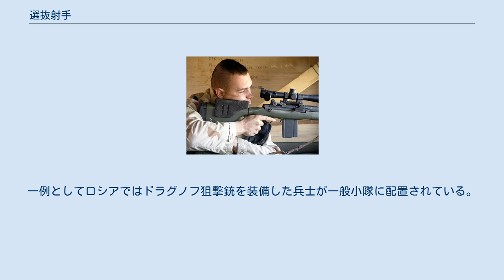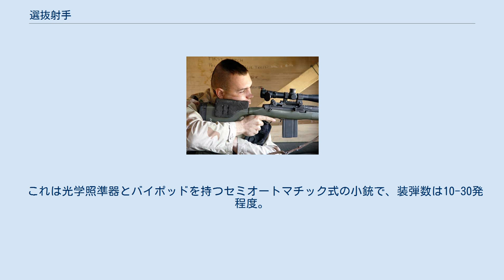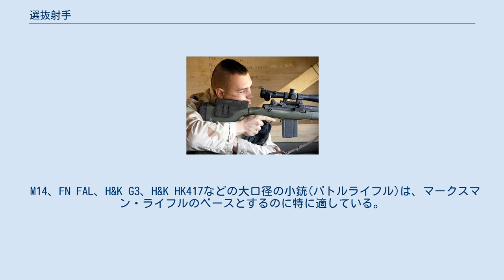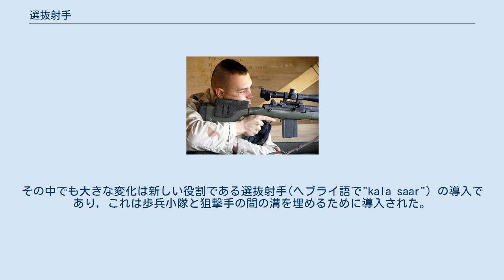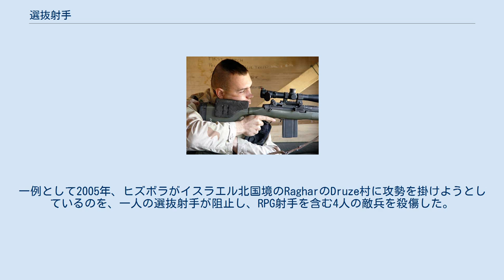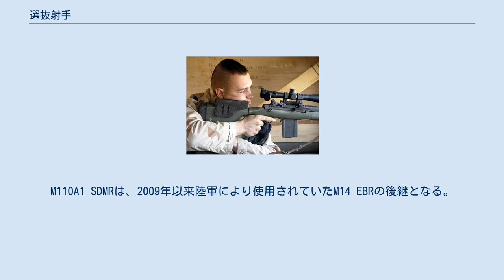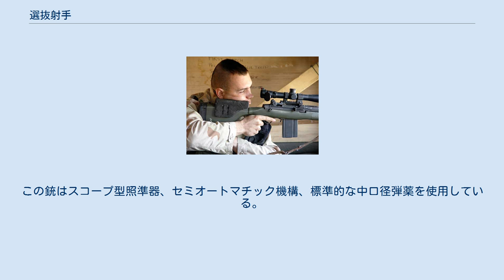選抜射手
アメリカ海兵隊員選抜射手（マークスマン） 選抜射手（せんばつしゃしゅ、英: Designated marksman, DM）はマークスマンとも呼ばれ、アメリカ陸軍の歩兵小隊に属し、主として800メートル以内の標的に対してより正確な射撃をするために訓練された歩兵のことを指す。
正確な射撃だけではなく素早く攻撃を加えることが求められ、一般の歩兵と狙撃手の中間の存在といえる。
 他国軍隊にもこれに相当する兵士が配属されている。
一例としてロシアではドラグノフ狙撃銃を装備した兵士が一般小隊に配置されている。
またイスラエル国防軍に於いては分隊狙撃手と呼ばれる兵士が同様の役割を担っている。
 軍隊において、分隊や小隊規模で運用される選抜射手に対し、狙撃手は観測手や通信手などの少人数で行動する。
任務も通常の歩兵運用とは異なり、戦術、サバイバル技能や射撃面などで、より専門的技能を必要とする。
服装も敵に発見されないようによく偽装され、ギリースーツを着こむこともある。
逆にヘルメットは重く、シルエットが目立つため着用しない。
狙撃銃も通常のアサルトライフルとは異なる高倍率照準器付きの精密射撃専用ライフルを装備する。
 選抜射手の射程は部隊火力射程の800m前後であるが、狙撃手は場合によって1.5km以上の長距離から狙撃することさえある。
 狙撃手は射撃ごとに要求される精度も高いため、独自に火薬を調合したり、弾頭の材質を変えたりするなど、特殊な弾薬を使用することが多い。
そのような特殊な弾薬や、大口径の弾薬を使って精密射撃をするために、軍の狙撃部隊では構造が単純であり信頼性が高く、精密射撃向きであるボルトアクション方式ライフルを利用することが多い。
 対して選抜射手は、歩兵分隊と行動を共にする。
弾薬は小銃手と共通のものを使うと補給の便がよく、目標が多数でも対応できるようにオートマチック式のライフルであることが望ましい。
そのため、歩兵の小銃を狙撃銃化したマークスマン・ライフルを装備することが多い。
 選抜射手はマークスマン・ライフル(Designated Marksman Rifle-DMR)と呼ばれる種の小銃を装備することが多い。
500メートル程度までは弾道学的に有効な射程と精度を持つ。
 これは光学照準器とバイポッドを持つセミオートマチック式の小銃で、装弾数は10-30発程度。
7.62x51mm NATO弾や7.62x54mm Rなど、やや強力な弾丸を使用するものもある。
 選抜射手が用いるマークスマンライフルは近接戦闘も意識したオートマチック式であることがほとんどである。
弾薬も補給に負担をかけない汎用的なものを用いることが多く、可能なら小銃手や機銃手と共通の弾薬を使用する。
 M14、FN FAL、H&K G3、H&K HK417などの大口径の小銃(バトルライフル)は、マークスマン・ライフルのベースとするのに特に適している。
 一般兵士用のアサルトライフルに光学照準器を取り付けただけのものでも十分な効果があるが、一部の国ではさらに改良を加えたマークスマン・ライフルを開発している。
一般射手と弾薬に互換性がある事は補給上の大きな利点であるが、弾丸重量が軽く長距離狙撃に向いていない。
 長い間狙撃能力の不足に悩まされたイスラエル国防軍(IDF)は、1990年代に狙撃ドクトリンの大きな改変を実施した。
訓練、教育課程は一新され、狙撃手達はM14に代わってM24を装備した。
その中でも大きな変化は新しい役割である選抜射手(ヘブライ語で"kala saar") の導入であり, これは歩兵小隊と狙撃手の間の溝を埋めるために導入された。
その役割を説明するため、一般的に「分隊の狙撃手」と呼ばれる。
この新たな試みは、後年の第2次インティファーダにおいて、大成功であることが示された。
 選抜射手が多数の敵兵を殺傷した事で、選抜射手が歩兵小隊において重要な位置を占めることが分かった。
一例として2005年、ヒズボラがイスラエル北国境のRagharのDruze村に攻勢を掛けようとしているのを、一人の選抜射手が阻止し、RPG射手を含む4人の敵兵を殺傷した。
 イスラエル国防軍(IDF)の選抜射手は、SR-25、IMI タボールTAR-21の狙撃用派生型 (STAR-21)、M16A2E3、M4カービン等を装備している。
 アメリカ陸軍はM16を改良したSPR Mk12を使用。
これはアメリカ海兵隊の分隊上級射手ライフル(Squad Advanced Marksma...